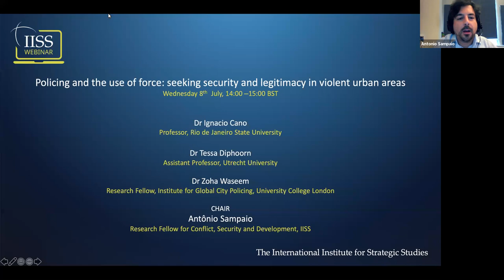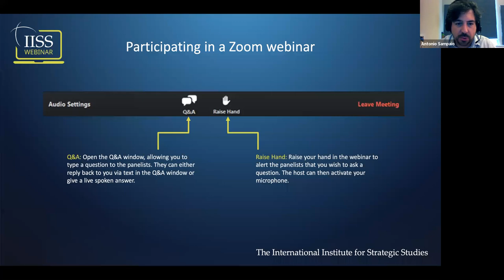Policing and the use of force: seeking security and legitimacy in violent urban areas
Police forces are usually at the front lines of urban security policies in violent urban areas. In cities affected by high levels of gang violence and organised crime, police have often responded with increasing militarisation and use of force.

As the issue of police violence re-emerges in the public debate in the United States and other countries, Dr Ignacio Cano, Dr Tessa Diphoorn, Dr Zoha Waseem and Antônio Sampaio examine lessons from the Global South.